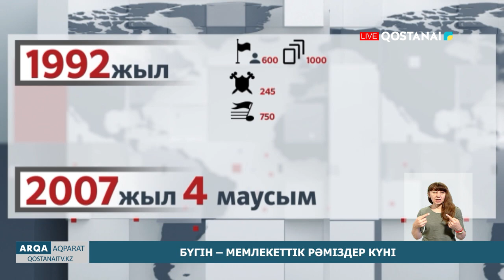«АРҚА АҚПАРАТ» // ҚОРЫТЫНДЫ ЖАҢАЛЫҚТАР | 04.06.2024